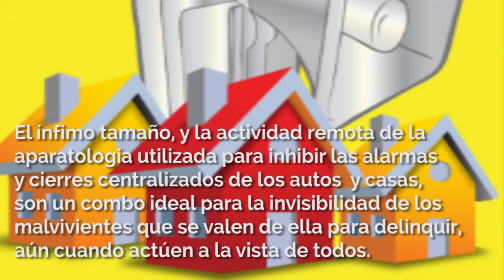Diego Mestre –Penalización para quienes porten o usen ilegítimamente inhibidores de alarmas